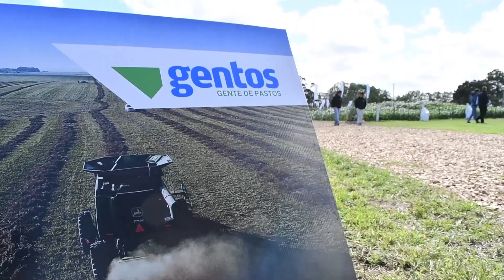EXPO MELILLA BLOQUE 2 VIERNES 12 DE ABRIL DE 2024